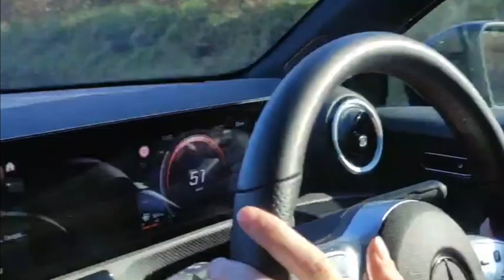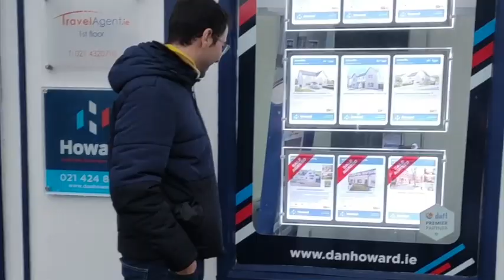Nasty & tasty Irlanda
Irish